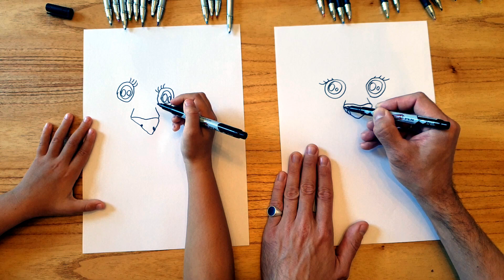Tiger Girl Drawing Made Easy 10 Minute Tutorial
Embark on a creative adventure with our step-by-step tutorial, where we'll teach you how to bring an endearing tiger girl to life in just 10 minutes. Whether you're a seasoned artist or brand new to the world of drawing, this video is tailored to everyone looking to explore their artistic side.

In the first part of our tutorial, we'll start with a black marker, making it accessible even for beginners. We'll break down each stroke, guiding you through the process so that you can achieve beautiful results with ease. The tiger girl's features will gradually take shape as we move forward, ensuring you're fully engaged and excited to see your masterpiece emerge.

But the adventure doesn't end there! In the second half of the tutorial, we'll introduce a splash of color using colored pencils. You'll be amazed at how a bit of color can breathe life into your artwork. We'll provide tips on blending, shading, and adding depth to your creation, making the tiger girl's character come to life on your canvas.

This video isn't just about learning to draw; it's about igniting your passion for art, building confidence, and celebrating your artistic journey. You'll gain new skills, explore your creative potential, and enjoy the satisfaction of creating something truly beautiful.

So, if you've ever wanted to draw, if you're looking to express yourself artistically, or if you simply want to spend a delightful 10 minutes on a creative project, this tutorial is your perfect starting point. Join us as we dive into the world of art together and discover the joy of bringing this charming tiger girl to life.